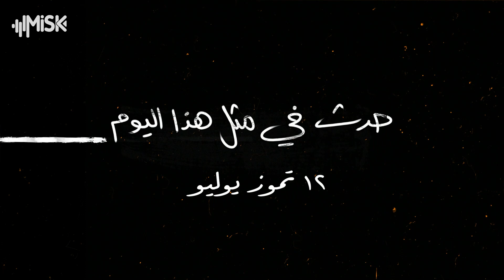اختيار أول مقطوعة موسيقية من النشيد الوطني التركي ..